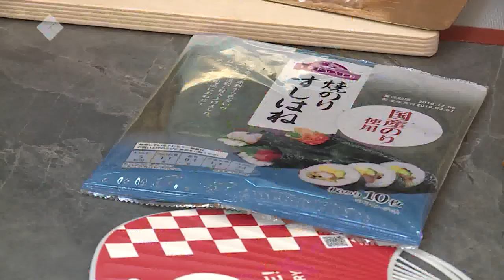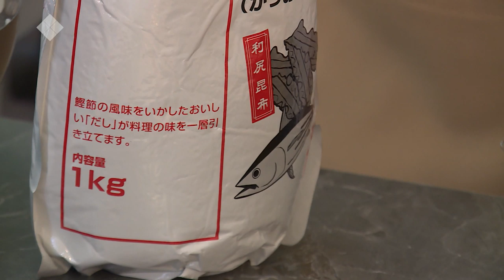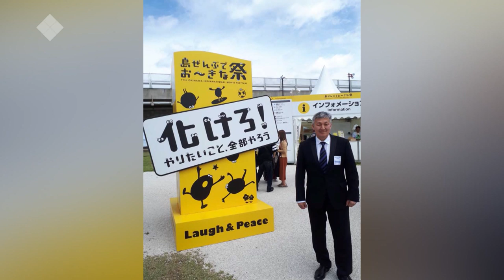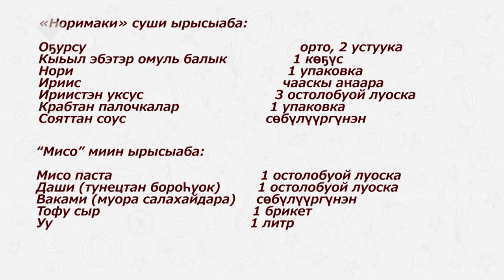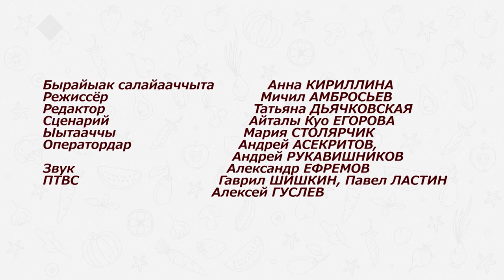«Асчыттар» биэриигэ суши астаатылар (10.10.2019)